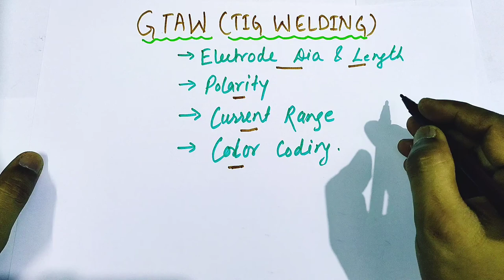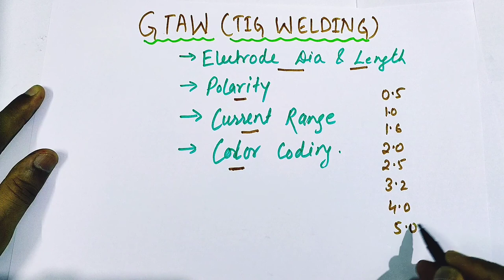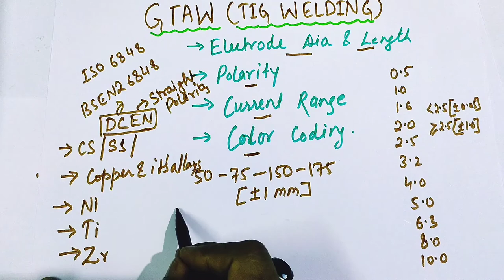[Hindi/Urdu] TIG Welding electrodes - Sizes, Current Range, Polarity & Color Coding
This video is all about TIG Welding (GTAW) Electrodes, In this video, We will learn the following terms,
1. Standard electrode sizes i.e. diameter and length of the electrode
2. Correct polarity of TIG welding for different materials
3. Current Range
4. Color Coding of TIG welding electrodes

Here is a list of top 5 performing videos of my YouTube channel;

1. Welding Positions (5,30,000+ Views)

2. MIG Welding (4,10,000+ Views)

3. Shielded Metal Arc Welding (3,00,000+ Views)

4. Types of Steel (1,80,000+ Views)

5. TIG Welding (1,80,000+ Views)

I request you all to please give your valuable feedback and suggestions for the improvement of the quality and contents of my video.